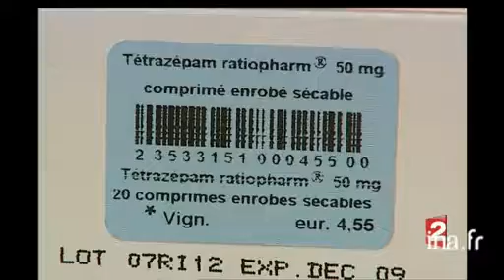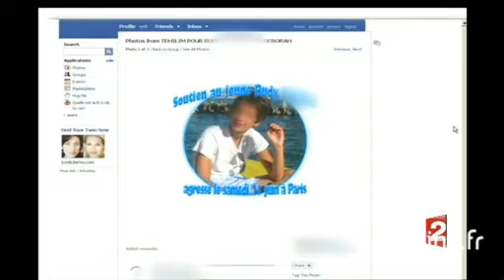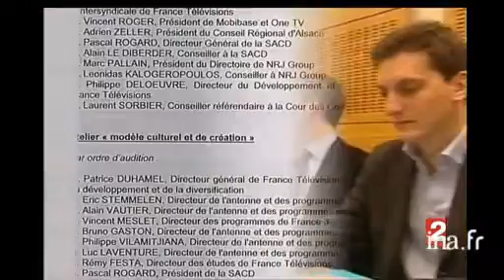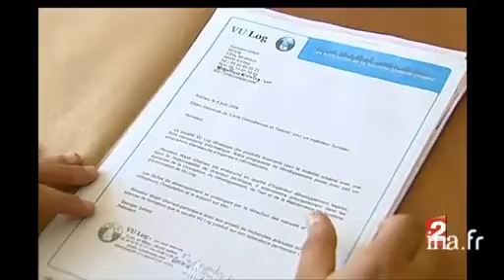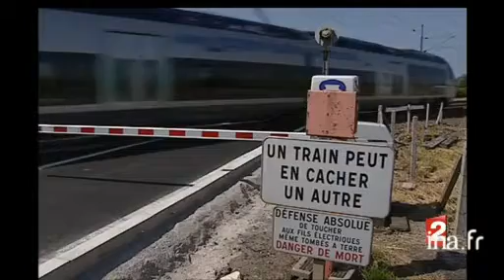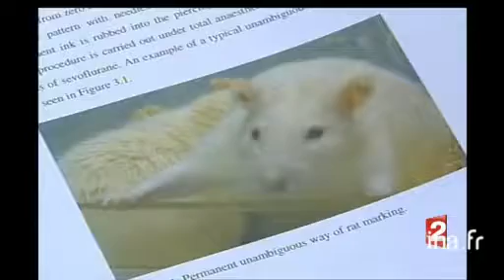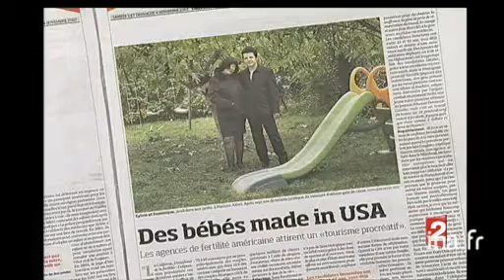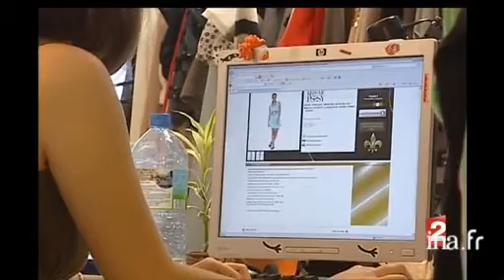20 heures : [émission du 24 juin 2008]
24 juin 2008
1. [Plateau début]à 19:59:18:00 - 00:01:06:002. [Plateau lancement : ALD Traitements confort déremboursés]à 20:02:15:00 - 00:00:25:003. [ALD Traitements confort déremboursés]à 20:02:40:00 - 00:01:50:00Reportage. L'assurance maladie souhaite faire des économies. Il s'agit de réduire le taux de prise en charge de certains médicaments des patients souffrant d'affections longue durée, comme le cancer ou le diabète. [...]4. [Plateau lancement : Réactions politiques]à 20:04:30:00 - 00:00:12:005. [Réactions politiques]à 20:04:42:00 - 00:01:19:00Reportage. La classe politique et le corps médical réagissent à la proposition du directeur de l'assurance maladie de faire des économies sur le déremboursement de certains médicaments. Interviews de Jean Louis BIANCO, député PS, de Jean Marc [...]6. [Plateau lancement : R. Bachelot]à 20:06:01:00 - 00:00:09:007. [R. Bachelot]à 20:06:10:00 - 00:03:20:00David PUJADAS s'entretient avec Roselyne BACHELOT, ministre de la santé sur la proposition du directeur de l'assurance maladie de faire des économies sur le déremboursement de certains médicaments.8. [Plateau lancement : Suite enquête Paris 19è]à 20:09:30:00 - 00:00:29:009. [Suite enquête Paris 19è]à 20:09:59:00 - 00:02:01:00Reportage. Retour sur les circonstances de l'agression du jeune Rudy dans le 19ème arrondissement de Paris. Interviews de Me Francine BERREBI FREOA, avocate de Rudy, de Jean Claude MARIN, procureur de Paris, de Gérard GACHET, porte parole du [...]10. [Plateau lancement : Commission Copé / contenu rapport]à 20:12:00:00 - 00:00:19:0011. [Commission Copé / contenu rapport]à 20:12:19:00 - 00:02:00:00Reportage. Les grandes lignes du rapport sur l'audiovisuel public doit être remis à Nicolas Sarkozy mercredi. Un  rapport de la commission sur la nouvelle télévision publique, présidée par Jean-François Copé. [...]12. [Plateau lancement : F. Beaudonnet / Bruxelles]à 20:14:19:00 - 00:00:17:0013. [F. Beaudonnet / Bruxelles]à 20:14:36:00 - 00:00:54:00David PUJADAS en duplex avec François BEAUDONNET depuis Bruxelles qui revient sur la réaction de la commission européenne qui dénonce l'idée de taxer les fournisseurs d'accès à internet et les opérateurs télécom pour le financement de la télévison [...]14. [Plateau Brève : Manif MRAP Vincennes]à 20:15:57:00 - 00:00:31:00Brève en images. Le Mouvement contre le racisme et pour l'amitié entre les peuples (MRAP) ont manifesté pour dénoncer la honte pour la République que représenteraient le centre de rétention de Vincennes.15. [Plateau Brève : F. FILLON]à 20:16:31:00 - 00:00:21:00Brève en images. Le premier ministre François FILLON réagit aux manifestations au centre de rétention de Vincennes.16. [Plateau lancement : Immigration / talents + compétences]à 20:16:52:00 - 00:00:23:0017. [Immigration / talents + compétences]à 20:17:15:00 - 00:02:31:00Reportage. Le ministère de l'immigration met en place la carte de séjour "compétences et talents". Celle-ci est accordée à un étranger susceptible de participer au développement économique ou au rayonnement du pays. [...]18. [Plateau lancement : N. Sarkozy suite visite Israël]à 20:19:46:00 - 00:00:18:0019. [N. Sarkozy suite visite Israël]à 20:20:04:00 - 00:01:31:00Reportage. Le président Nicolas Sarkozy s'apprêtait à reprendre l'avion après une visite d'Etat en Israël et en Cisjordanie, un tir a interrompu la cérémonie de départ et provoqué un début de panique à l'aéroport de Tel Aviv. [...]20. [Plateau Brève : Tir roquettes sur SDEROT]à 20:21:35:00 - 00:00:10:00Brève en images. Le Djihad islamique a tiré des roquettes dans la région de Sderot en Israël.21. [Plateau Brève : USA / Phrase Charlie Black]à 20:21:45:00 - 00:00:20:00Brève en images. Charlie Black, un proche conseiller de John McCain, commet une énorme gaffe en estimant qu'une nouvelle attaque terroriste contre les Etats-Unis serait un gros avantage pour le camp républicain.22. [Plateau duplex : Alain de Chalvron]à 20:22:00:00 - 00:00:10:00David PUJADAS en duplex avec Alain de CHALVRON qui revient sur les propos du conseiller politique de John Mc Cain.23. A. DE CHALVRONà 20:22:10:00 - 00:01:05:0024. [Plateau Brève : Matignon / comité interministériel Europe]à 20:23:30:00 - 00:00:17:00Brève en images. Un comité interministériel réunit à matignon pour la préparation de la présidence européenne.25. [Plateau lancement : Allemagne / mauvais élève pollution]à 20:23:50:00 - 00:00:12:0026. [Allemagne / mauvais élève pollution]à 20:24:02:00 - 00:01:39:00Reportage. L'Allemagne émet trop de gaz carbonique que les autres pays de l'Europe, le pays a développer son indépendance énergétique dans le charbon.